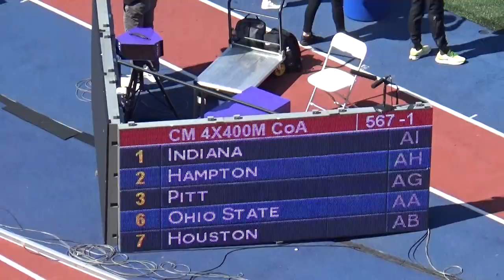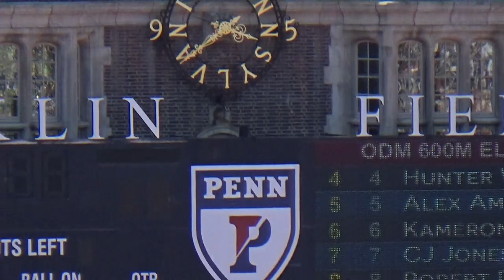The Penn Relays 4-30-2022,CM4x400 CoAm.,O.St,Hou.,S.C.,Pitt,Ind,Hamp,Pen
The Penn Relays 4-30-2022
                         College Men's 4x400 Championship of America
                                                                                                                      Video by Angelo Clark
                            EVENT 567                         SATURDAY 3:34 PM

Presented by On
Presented in Memory of Frank Dolson
Records
NR Southern Cal 2:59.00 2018 Ricky Morgan (45.9), Rai Benjamin (43.6), Zach Shinnick (45.85), Michael Norman (43.62)
PR Florida 3:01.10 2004 Sekou Clarke (46.4), Reggie Witherspoon (45.0), Stefan Pastor (45.0), Kerron Clement (44.7)

                                                       RESULTS

PLACE                           TEAM               RESULT 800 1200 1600    LN BIB

                                         1 Ohio State
*Armani Modeste, Donnie James, Praise Olatoke, Tyler Johnson
3:03.911:32.41-Pl: 12:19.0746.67Pl: 2 -13:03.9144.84Pl: 1 16 AA

                                        2 Houston
*Trey Johnson, Jordan Booker, Tyrell Valentine, Quivell Jordan
3:03.951:33.02-Pl: 22:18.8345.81Pl: 1 13:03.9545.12Pl: 2 -1

                                        3 South Carolina
*Doval Simmonds, William Spencer JR, Jackson Junkins, Evan Miller
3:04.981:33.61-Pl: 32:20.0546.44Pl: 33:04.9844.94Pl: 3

                                        4 Pittsburgh
*Cobe Wiggins, Ade Jones-Roundtree, Nigel Hussey, Lonzell Feagin
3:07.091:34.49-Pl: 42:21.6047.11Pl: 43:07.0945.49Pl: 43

                                          5 Indiana
*Shaton Vaughn, Micah Camble, Antonio Laidler, Kenny Benton
3:08.86 1:36.14-Pl: 62:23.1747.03Pl: 7 -13:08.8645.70Pl: 5 2

                                           6 Hampton
*Jeremiah Hill, Dugion Blackman, Noah Langford, Josiah Hill
3:09.64 1:35.14-Pl: 52:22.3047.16Pl: 53:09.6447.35Pl: 6 -12 AH

                                         7 Penn State
*James Onwuka, Korbin Martino, Savion Hebron, Godwin Kabanda
3:10.84 1:36.19-Pl: 72:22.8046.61Pl: 6 13:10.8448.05Pl: 7 -1

DNF
Norfolk State
Trequan Barnes, Jordan Williams, Dazon Harrison, Savien Hayes
Clemson
Wanya McCoy, Tarees Rhoden, Cameron Rose, Aman Thornton

RESULTS by:
University of Pennsylvania
Franklin Field
235 S. 33rd Street